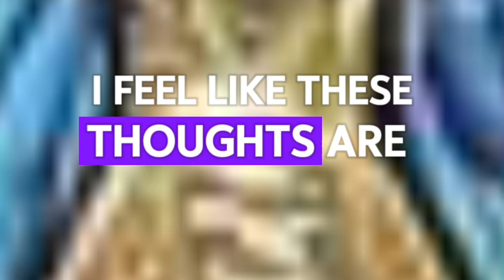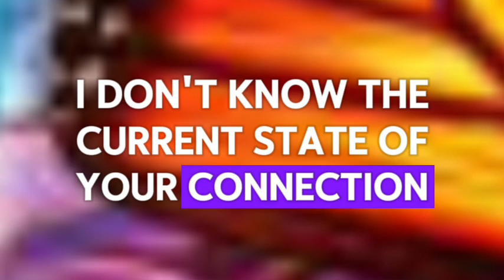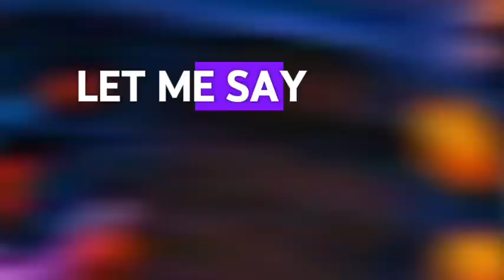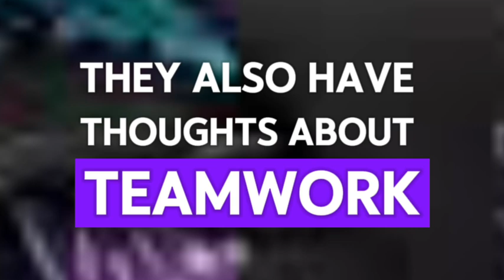😱😰 Your APPEARANCE ATTRACTS A LOT OF ATTENTION...💌 Divine Masculine to Divine Feminine